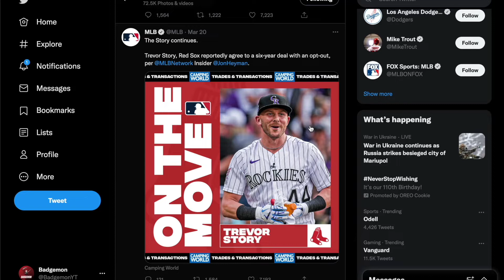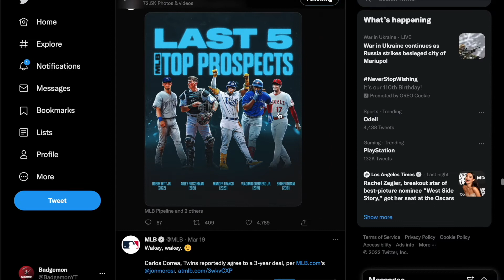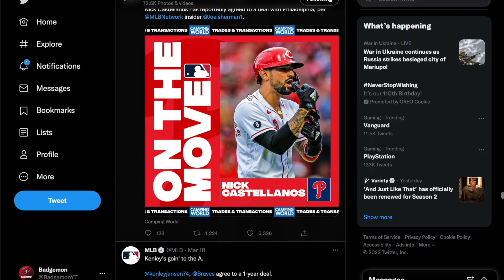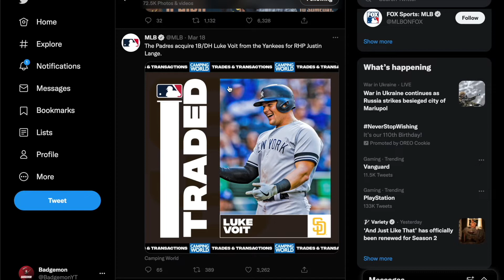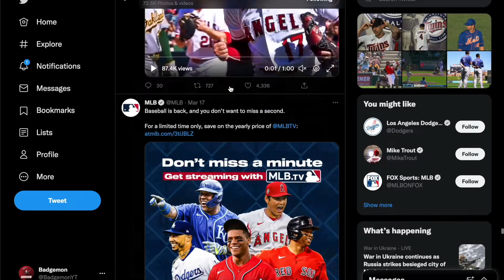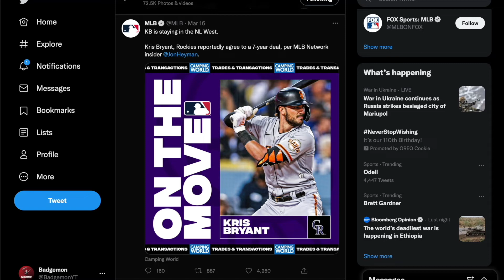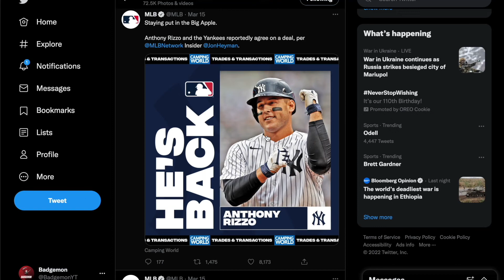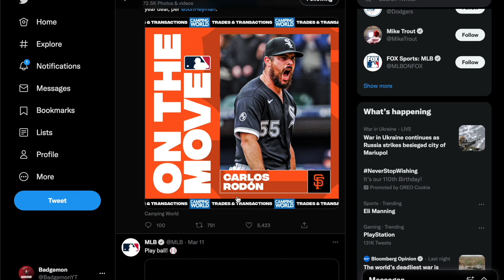THE DODGERS LINEUP IS UNSTOPPABLE | THE AL EAST IS STACKED | MLB FULL FREE AGENCY BREAKDOWN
In this video I am recapping every significant MLB trade/signing that happened over the course of Free Agency. I hope you Enjoy!